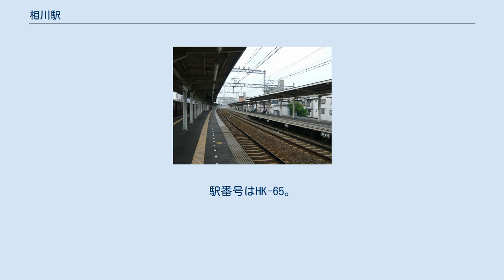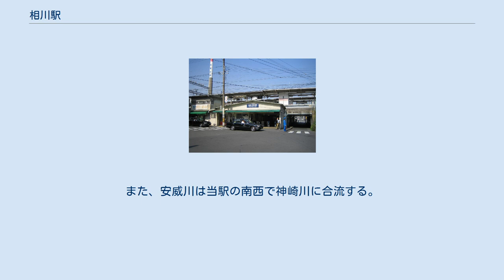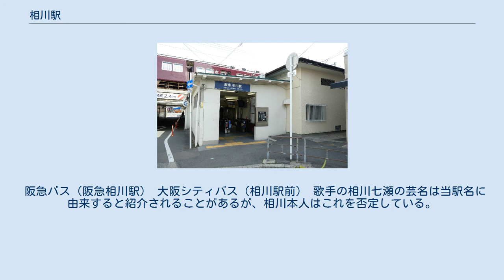相川駅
西口（2019年4月） ホーム 相川駅（あいかわえき）は、大阪府大阪市東淀川区相川一丁目にある、阪急電鉄京都本線の駅である。
 開業時の駅名は吹田町駅であったが、千里線（1967年までは千里山線）の吹田駅との兼ね合いなどから幾度か駅名が変更されてきた。
相川駅の名は駅近くを流れる安威川に由来する。
 盛土上に、島式ホーム2面4線を有する高架駅で、待避設備を備えている。
 ホームは、改札階の階上となっている。
改札口は京都河原町寄りの東西双方向きに設けられている。
かつては周辺の高校生徒専用の出入口が京都側にあった（現在は閉鎖）。
 内側2線（2号線と3号線）が主本線、外側2線（1号線と4号線）が待避線である。
 朝・夕・夜には、当駅を始発とする下り列車（主に天下茶屋行き）が設定されている。
 2019年（令和元年）度のある特定日における1日乗降人員は21,425人である。
 近年の1日の利用状況推移は下記の通り。
 東西ともに、駅から放射状に道路が延びている。
 列車は当駅を挟み、すぐ北で安威川、南で神崎川を続けて渡る。
また、安威川は当駅の南西で神崎川に合流する。
 駅の西側は大阪府道151号相川停車場線であり、阪急吹田駅方向に伸びている。
この道路は、駅を出てすぐに、安威川を跨いでいる（新京阪橋）。
 新京阪橋 阪急バスの阪急相川駅バス停が駅西口の路上（ローソン阪急相川駅西口店前）に、大阪シティバス（旧・大阪市営バス）の相川駅前バス停が東口付近にそれぞれ設置されている。
 阪急バス（阪急相川駅） 大阪シティバス（相川駅前） 歌手の相川七瀬の芸名は当駅名に由来すると紹介されることがあるが、相川本人はこれを否定している。
 括弧内の英数字は駅ナンバリングである。